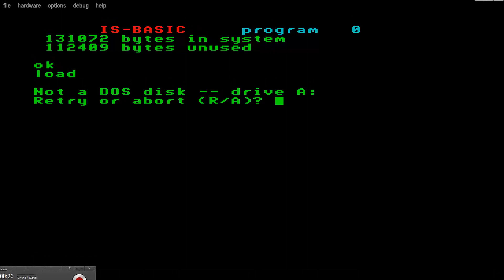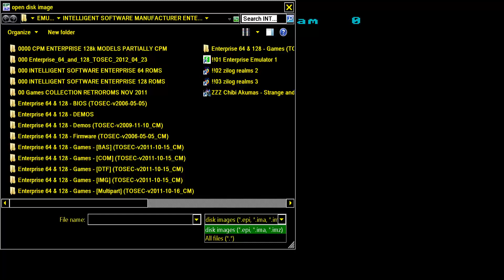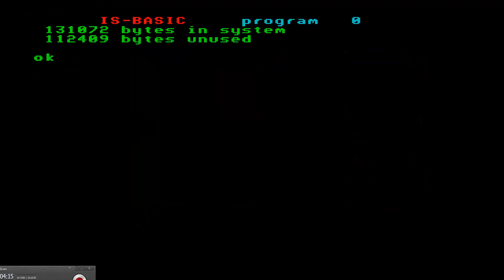ATICATAC ATIC ATAC ENTERPRISE 64 128 INTELLIGENT SOFTWARE SIXTY FOUR ONE TWO EIGHT